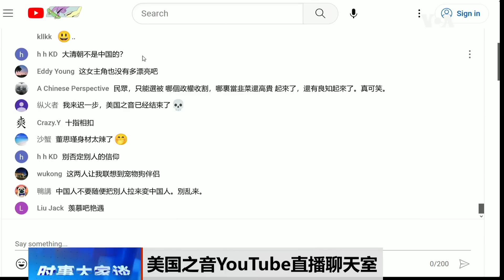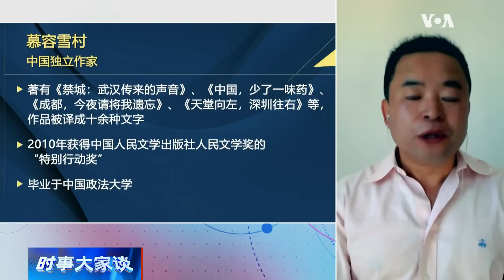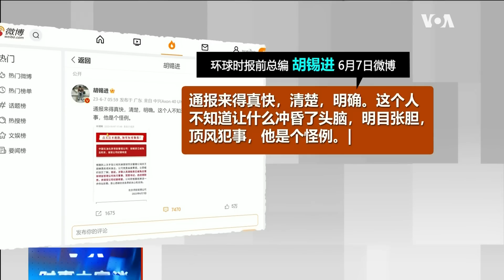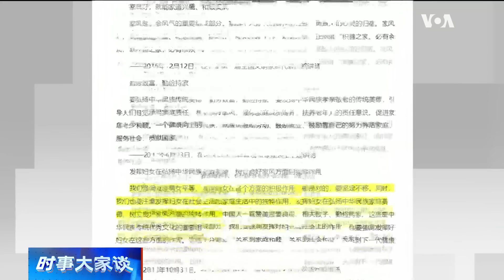时事大家谈：举国上下打小三 “牵手门”成反腐教材？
成都太古里一名身穿印花连身裙的年轻女子和一名身穿粉红polo衫的中年男子，两人牵手逛街的十余秒视频，连日来不但火遍华文圈社交媒体，新加坡、英国、美国等多家国际媒体也跟风报道。视频中的男主角是中石油子公司寰球工程项目管理有限公司的执行董事、党委书记、总经理--胡继勇。国企领导在光天化日之下带婚外情对象上街，连环球时报前总编胡锡进都在微博上称此事是“明目张胆，顶风犯案”。中石油北京项目管理公司微信公众号当天就发布情况通报称胡继勇已被免职，并接受公司纪委核查；而经常出入高级场所、以奢侈品炫富，在同一单位担任技术部员工的涉事女子董小姐，也被火速免职。